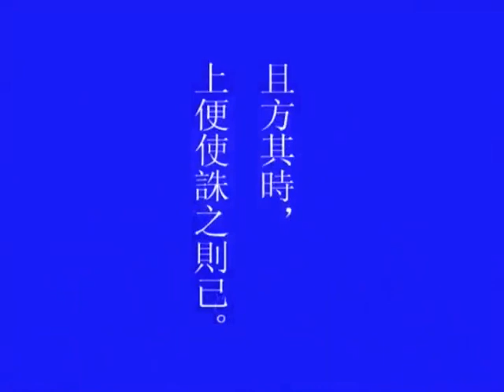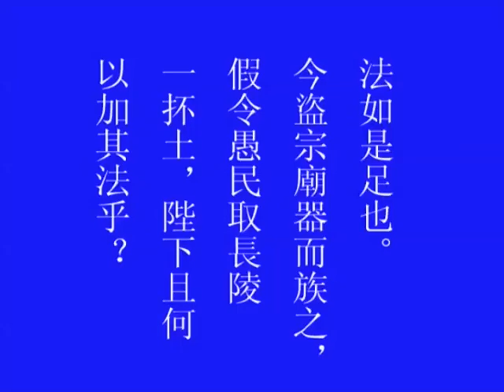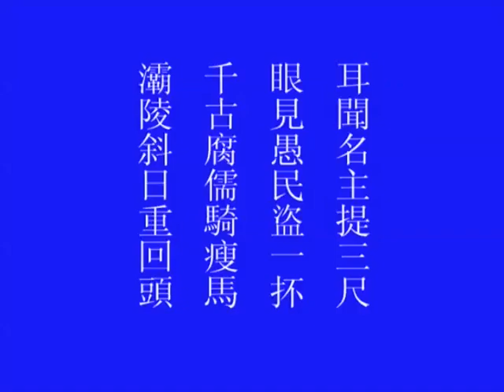南怀瑾中国传统文化与经济管理04 第二讲